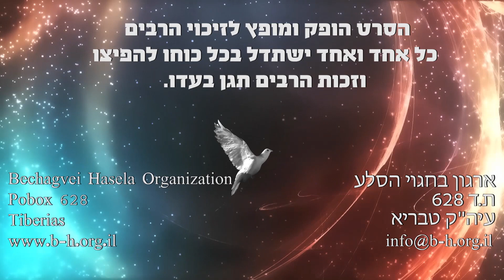ברוך הגבר הגה"צ הרב דב הכהן קוק שליט"א